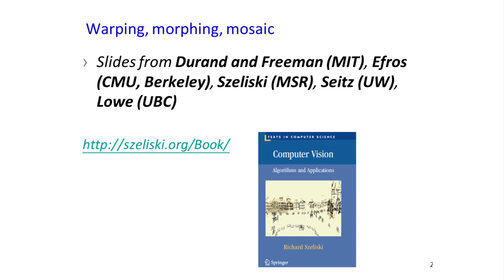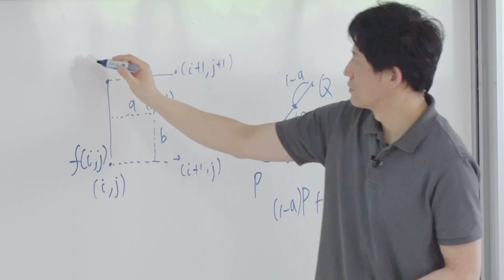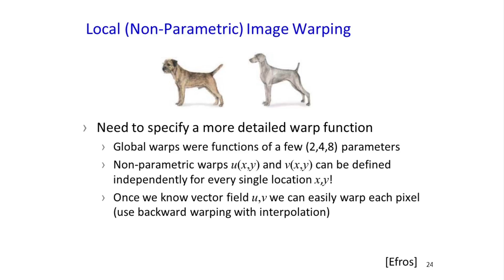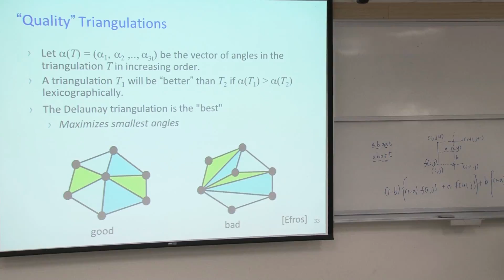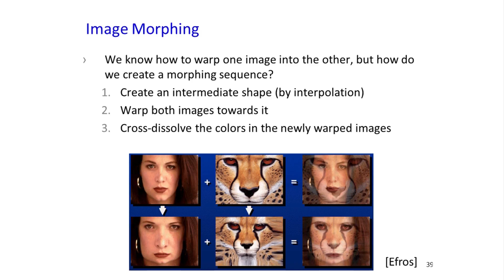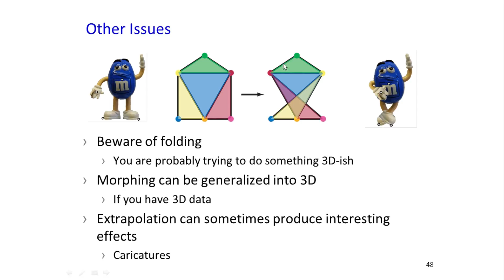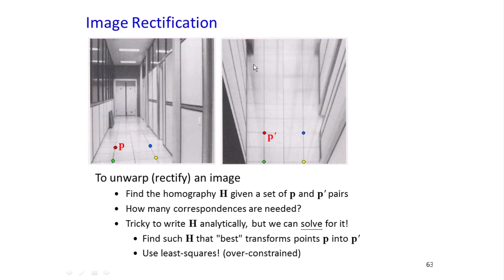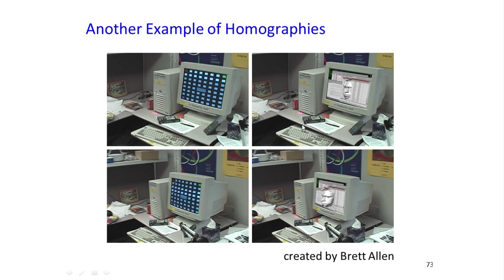10320陳煥宗教授電腦視覺特效_第24A講 Morphing.Recovering Transformations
L24_A
 Morphing
 Recovering Transformations
 Forward/ Inverse Warping
 Interpolation
 Warp Specification- Dense/ Sparse
 Triangular Mesh
 Triangulations
 Aligning Images
 Image Re- projection
 Homography
 Panoramas